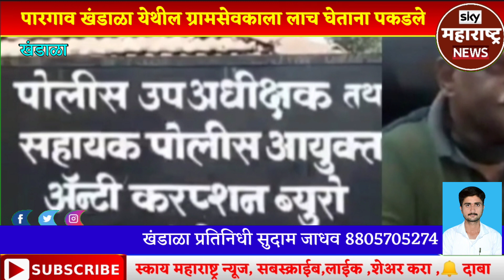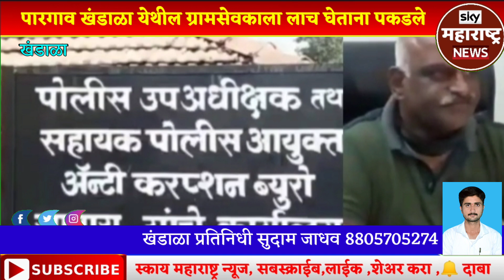पारगाव खंडाळा येथील ग्रामसेवकाला लाच घेताना पकडले